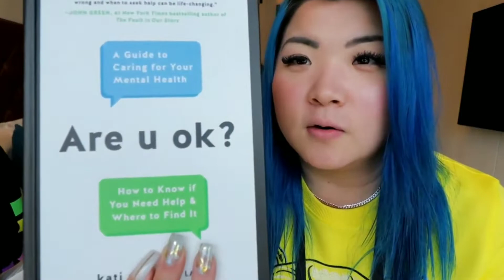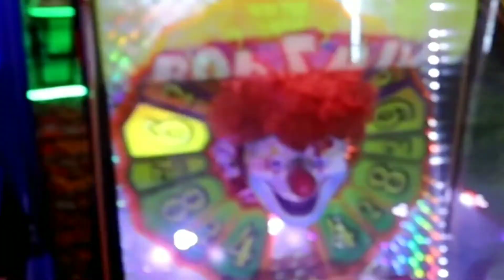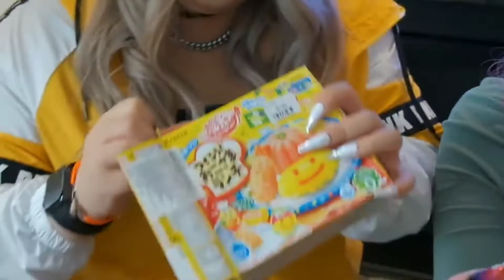🤔 The Most INTERESTING FACTS About itsFunneh You DID NOT KNOW!!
𝗧𝗵𝗶𝘀 𝗥𝗼𝗯𝗹𝗼𝘅 𝗔𝗹𝗯𝘂𝗺 𝘃𝗶𝗱𝗲𝗼 𝗶𝘀 𝗴𝗼𝗶𝗻𝗴 𝗼𝘃𝗲𝗿 𝗧𝗵𝗲 𝗠𝗼𝘀𝘁 𝗜𝗡𝗧𝗘𝗥𝗘𝗦𝗧𝗜𝗡𝗚 𝗙𝗔𝗖𝗧𝗦 𝗔𝗯𝗼𝘂𝘁 𝗶𝘁𝘀𝗙𝘂𝗻𝗻𝗲𝗵 𝗬𝗼𝘂 𝗗𝗜𝗗 𝗡𝗢𝗧 𝗞𝗡𝗢𝗪!!